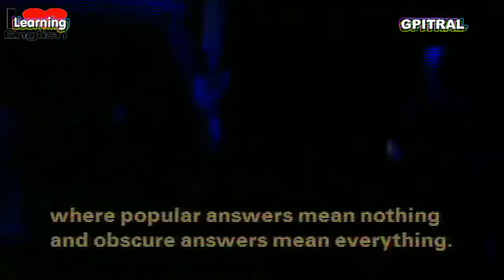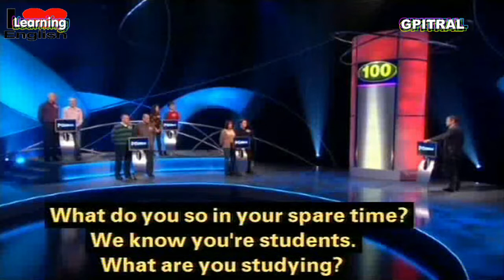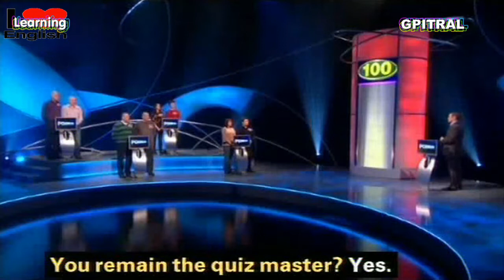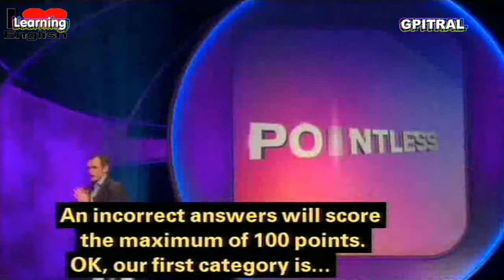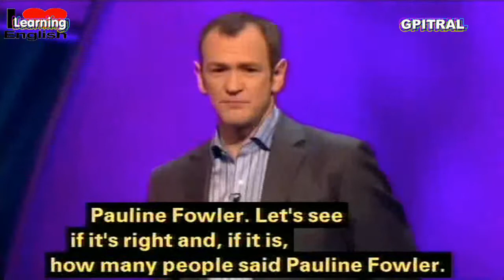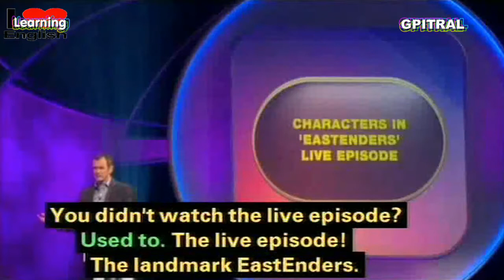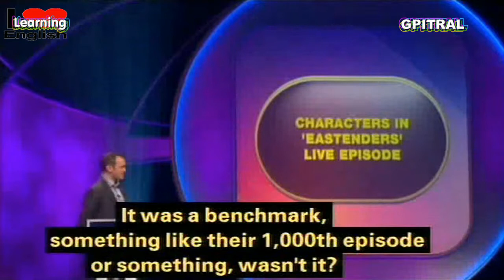POINTLESS 15 uktv games subtitled